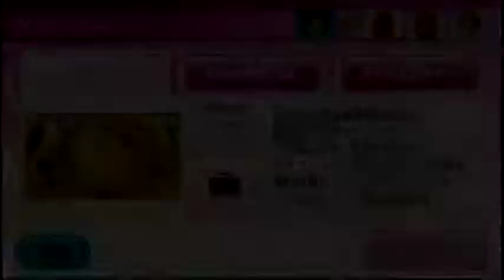Wii Party U タンクバトル（Tank battle ）IOHD0372